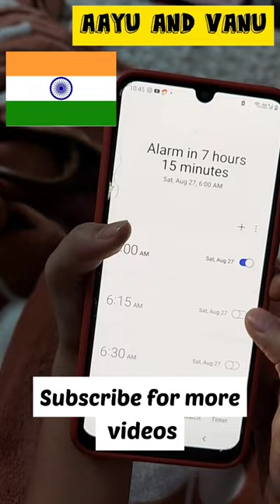America 🇺🇸 vs Japan 🇯🇵 vs India 🇮🇳 morning alarm⏰ set up🤣🤣 Relatable?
America 🇺🇸 vs Japan 🇯🇵 vs India 🇮🇳 morning alarm⏰ setup🤣🤣 Relatable?

With lots of love from Aayu and Vanu.